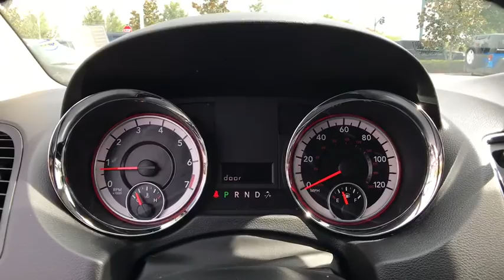2014 Dodge Grand Caravan Orlando, Deltona, Sanford, Oviedo, Winter Park, FL C2073P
2014 Dodge Grand Caravan

Great Mileage/ 1-Owner **V6 Engine ** CD Player** Aux Audio Jack **Privacy Glass **Stow n Go 2nd Row Seats **Heated Mirrors ** Tri-Zone Automatic Climate Control** Floor Console **Power Liftgate** Conversation Mirror**Power Sliding Rear Doors **Seven Passenger Seating** 17-inch Alloy Wheels **Power-Adjustable Pedals **Roof Rails**Cruise Control** Keyless Entry** you for choosing Fields Auto Group...as part of our unique level of service, all of our customers enjoy automatic enrollment in our Fields Matters Loyalty Program. This program offers you and your vehicle a wide array of exclusive amenities such as; Complimentary Car Washes, 10% off Accessories and Clothing, Internet Work Stations, Fields Gourmet Coffee Bar and Ice Cream, Free Service Loaners with Scheduled Appointments, Local Shuttle, Free Wi-Fi and much more. Please call or visit us for complete Fields Matters details!